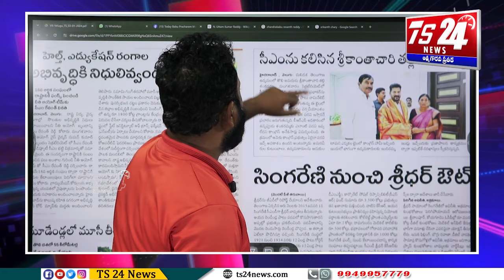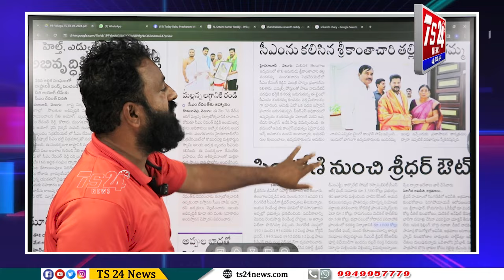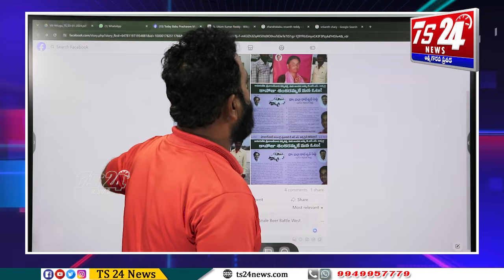అమరుల హత్యకు కారణమైన హాంతకులతో చేతులు కలుపొద్దు...శంకరమ్మకు చేతులెత్తి దండం పెట్టిన Asr|TS24 News